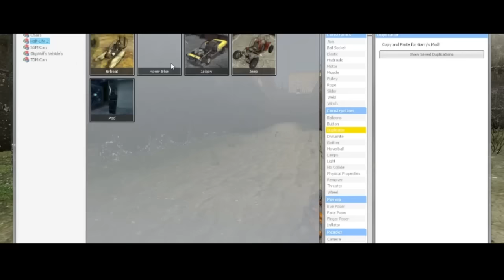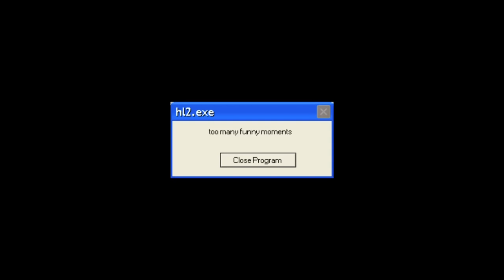HλLF-GλRRY: DEλTHMλTCH (GMod Funny Moments)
what is hawgos